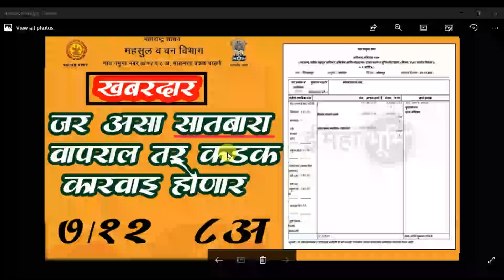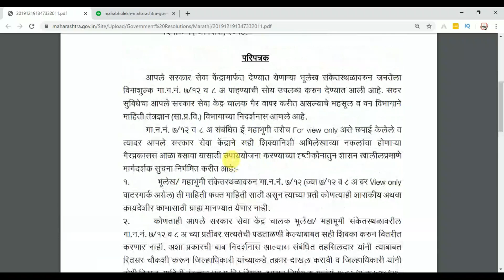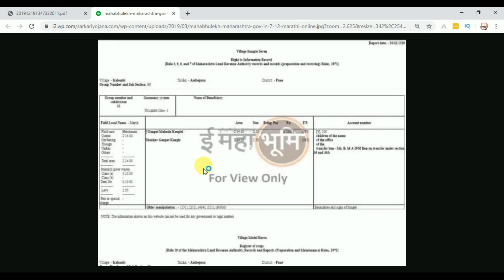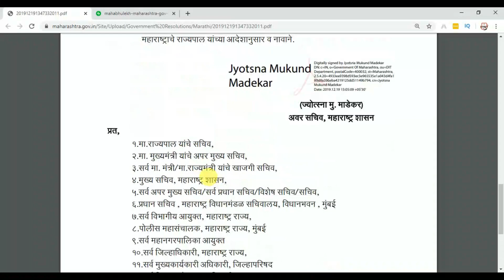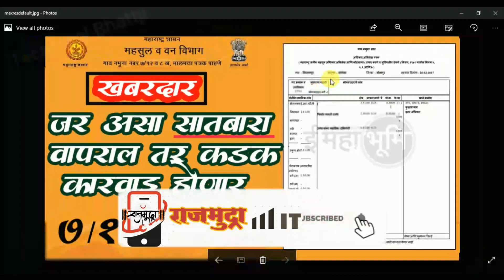असा सातबारा वापराल तर कडक कारवाई होणार | SatBara Utara Maharashtra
जर तुम्हाला आणखीन कोणती अडचण असेल तर,खाली कमेंट करा.

🔥 मित्रानो आम्हाला तुमच्या सपोर्ट ची गरज आहे आपल्या मराठी चॅनल ला share करा तुमच्या मित्रांमध्ये  🙏

असचे Technology विडिओ येत राहणार आपला cahnnel वर 🙏

*Samsung Galaxy M30S
* Samsung Galaxy M10S
* Vivo U10
* Redmi 7A
* Redmi Y3
* Mi POCO F1
1) HP Laptop
2) Mantra MFS 100 Fingerprint Device
3) Boya BYM1 Mic
4) Epson Printer
5) Nikon D3500 DSLR Camera